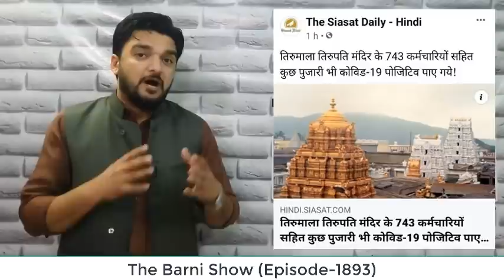EP-1893- मंदिर में फैला कोरोना लेकिन गोदी मीडिया पूरी तरह खामोश; देखें वीडियो | The Barni Show